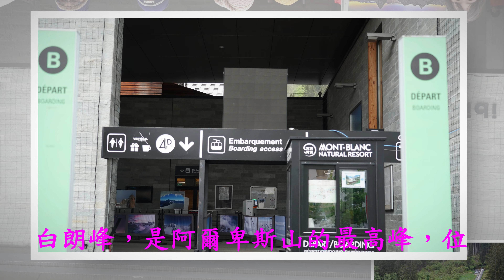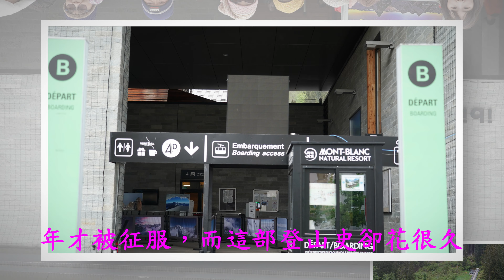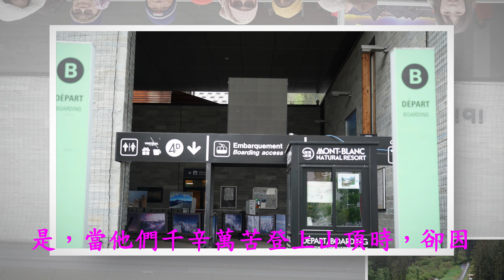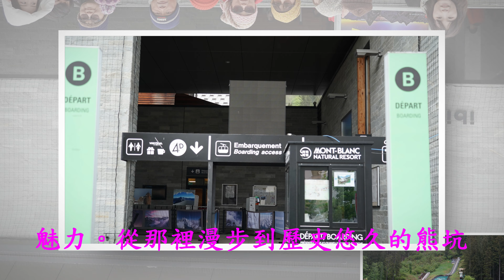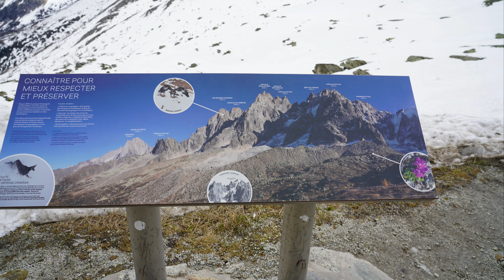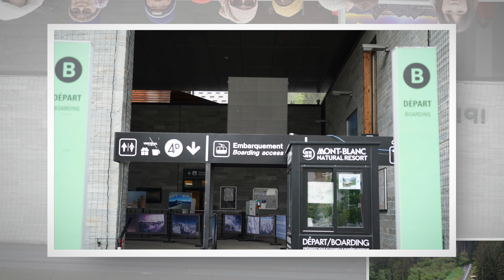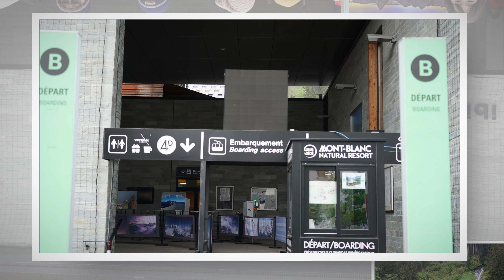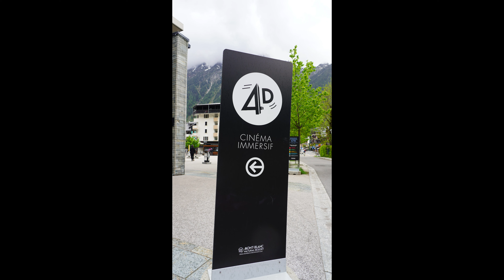瑞士~白朗峰Switzerland~Mont Blanc(下)4K